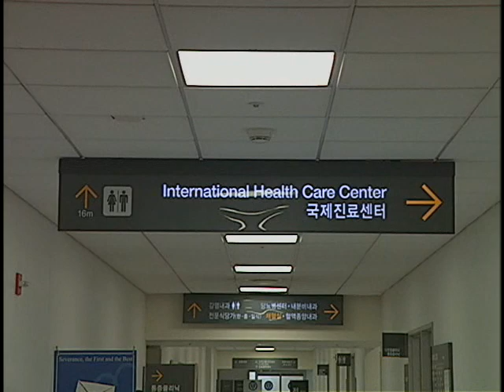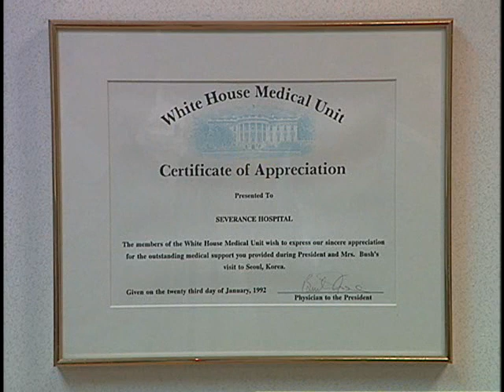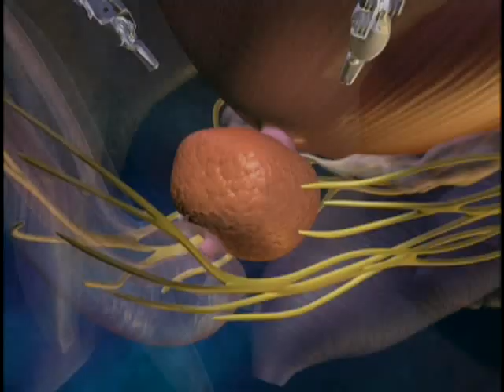[En] Medical Korea - Severance International Healthcare Clinic and Robotic Surgery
Severance Hospital is a top healthcare institution that was founded in 1885 as Korea's first medical institution. With a network of 5 hospitals (Severance Hospital, Gangnam Severance Hospital, Yongin Severance Hospital, Severance Mental Health Hospital and a Dental Hospital), Severance Hospital also runs 5 professional centers (Psychiatric, Cancer, and Cardiovascular Centers and the Eye & ENT, and the Rehabilitation Hospitals) and 15 cancer clinics staffed with expert physicians.
Awarded the JCI approval, Severance Hospital provides top quality medical services thanks to its renowned specialists, its upgraded facilities and its state-of-the-art medical equipment

Severance Hospital has an International Health Care Clinic where its English-speaking staff are always ready to provide highly personalized treatment to meet the needs of medical travelers.
Among the special services provided for foreign patients are: phone and email consultation with the doctor, transportation and tourism information, discount accommodation recommendations, interpretation service, etc.  In addition, the International Clinic offers rooms with kitchenettes, separate bathrooms and living space for family members.

-- Introduction DaVinci Robotic Surgery --
Severance Hospital possesses DaVinci Robotic Surgery Equipment that offers minimally invasive surgery for complex procedures such as: cardiothoracic Procedures, General Surgery, Gynecologic Procedures, Urology-related surgery.
The DaVinci system's 3 main advantages are:
1. Minimally invasive surgery that only requires 1-2 cm incisions even for major operations.
2. Due to its minimal invasiveness, the recovery period is much shorter, allowing a faster return to normal daily activities.
3. Its features allow the surgeon to obtain high-quality images (stereoscopic 3D images provided by its high-resolution 3D camera) and keep the precision, dexterity and control of a traditional open surgery.

One of the procedures that have been improved with this new system is the prostatectomy (a treatment for localized prostate cancer that entails the surgical removal of the prostate) that, thanks to the DaVinci system allows a quicker recovery, improved cancer control, bladder function and a faster return of potency.